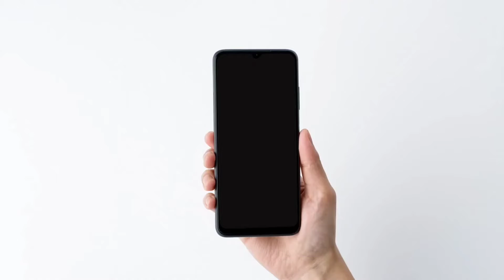Samsung Galaxy A22 5G is here Price & details || Worth it or Not..???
Hello, friends

Samsung Galaxy A22 5g is launched in India with amazing price.. who is looking for 5g phone from Samsung then you can check out this phone for once.